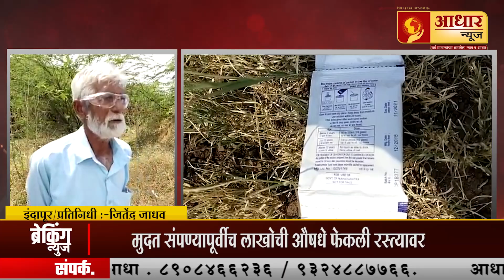आरोग्य विभागाचा अनागोंदी कारभार